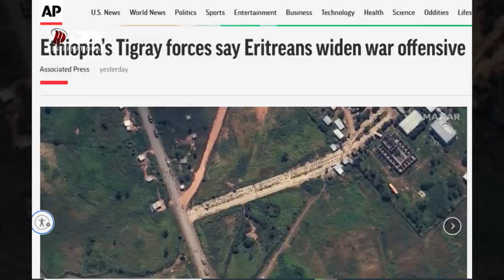DW TV NEWS ፋሽስታዊ ስርዓታትን እከይ ተግባራቶምን ኣብ ቐዳማይ ኲናት ዓለም ገኒኖም ...